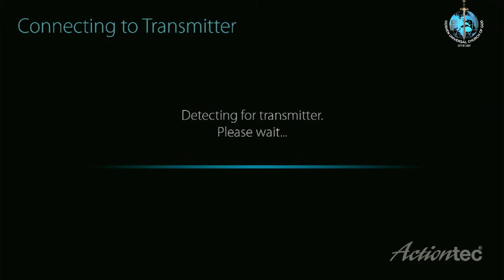You Need A Father By Seer Amram Favor Cooke